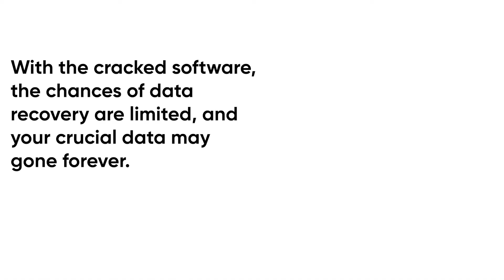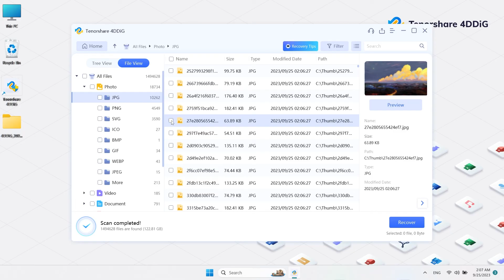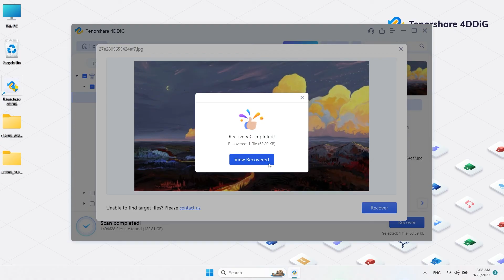[Official] How To Use Tenorshare 4DDiG Free Key To Recover Deleted Data | 100% Free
4DDiG is reliable and professional software that can recover all your lost data, from Windows, Mac, USB, external hard drive, digital camera, and more scenarios.

🎁Download 4DDiG Free And Get 100 MB Free Recovery

📌Timestamps:
00:00 Intro
00:24 Dangers of using cracked software
01:03 How To Get Tenorshare 4DDiG Win Free 100 MB?
01:13 Tenorshare 4DDiG Win 30% off Coupon
01:29 Use Tenorshare 4DDiG To Recover Data

【OFFICIAL】Tenorshare 4DDiG Free Key to Recover Lost Data?  [100% Unsafe]

✅ 【Detail】
🎨The dangers of using cracked software

1. Violating the law.

2. Security risks.
Cracked versions might be altered to include backdoors, viruses, or other harmful software that can steal sensitive information or damage your system.

3. lack of support and updates, the cracked software leaves you vulnerable to bugs, security, and compatibility issues that can cause significant problems and potentially harm your computer or data.
With the cracked software, the chances of data recovery are limited, and your crucial data may gone forever.

🎨How To Use 4DDiG?
Download and launch 4DDiG.
Select the location where your data is lost and click Scan.
You can choose the file types and confirm the scan.
Now it will take a little time to scan all possible data.
Once you find the file, you can select it and preview it.
Then save in a different location to prevent overwriting again and click recover.
Now your data is back on your computer.